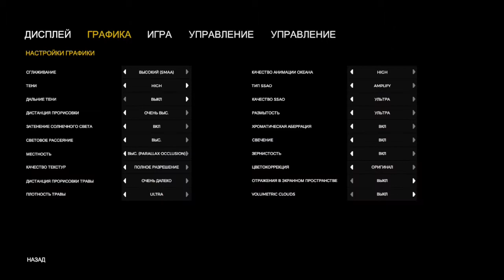The Forest Крыша есть # 63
The Forest – сурвайвал-хоррор в открытом мире, где игрок выступает в роли единственного выжившего после авиакатастрофы. Теперь вы вынуждены сражаться за свою жизнь в лесу, полном каннибалов-мутантов.